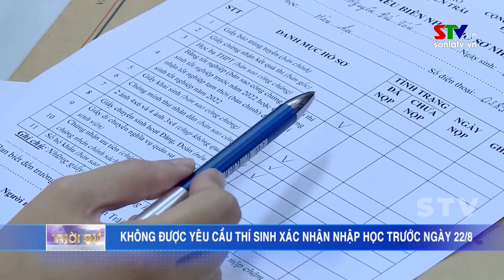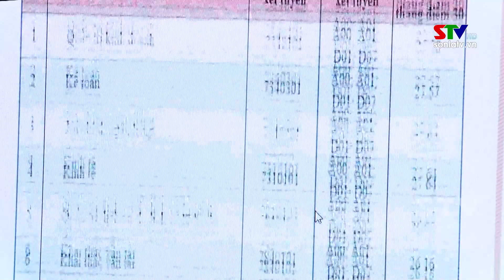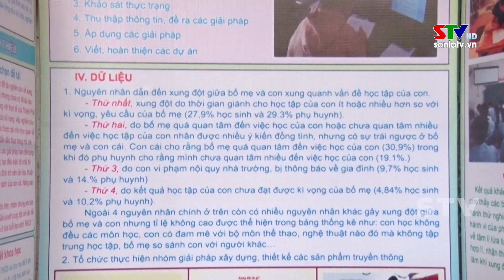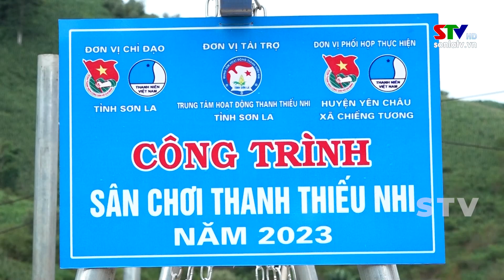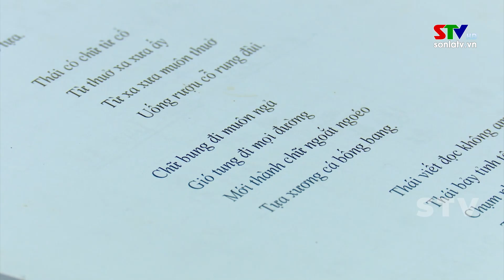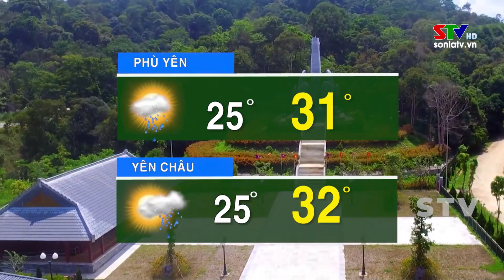Thời sự truyền hình trưa ngày 13/08/2023